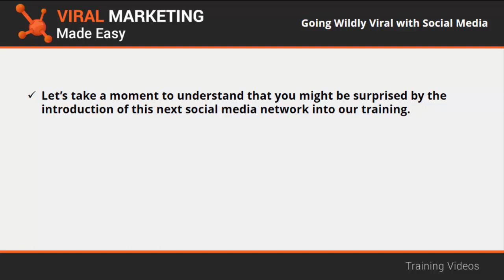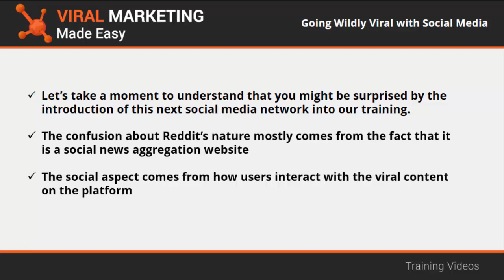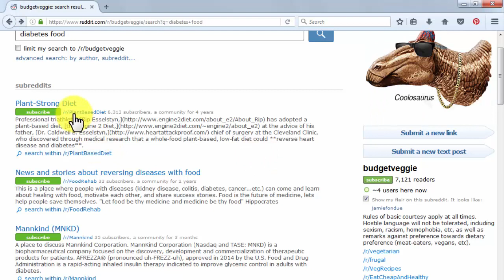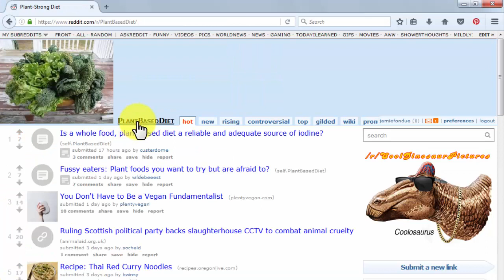Video 12: Reddit